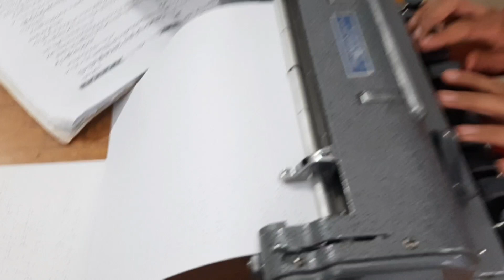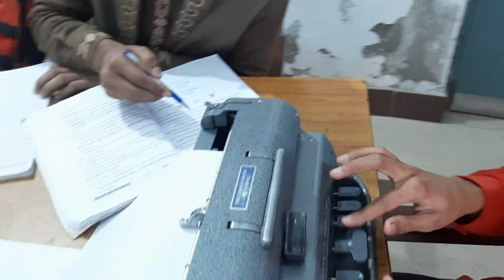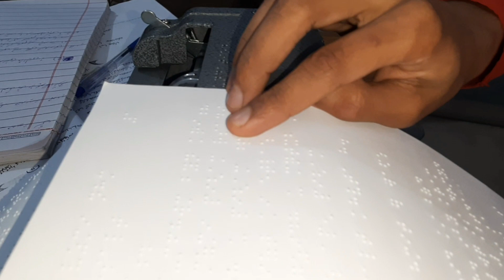Blinds way of study, blinds students ka prhny likhny ka tareeqa..